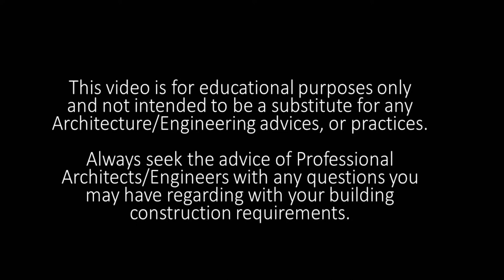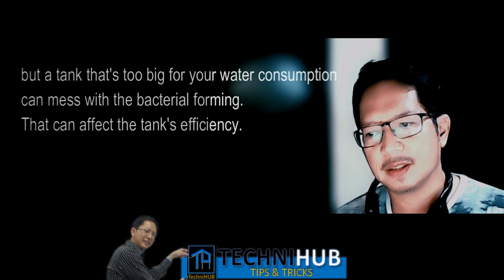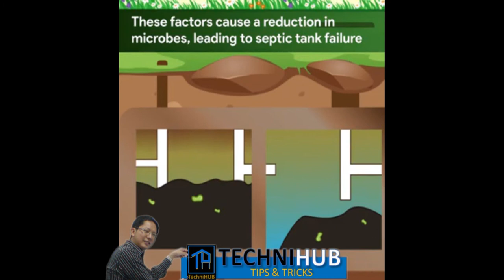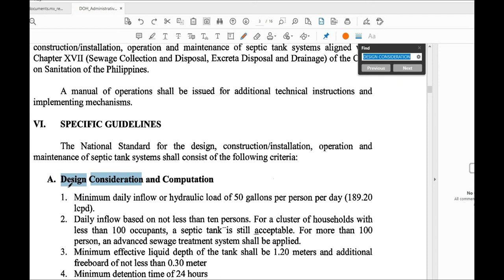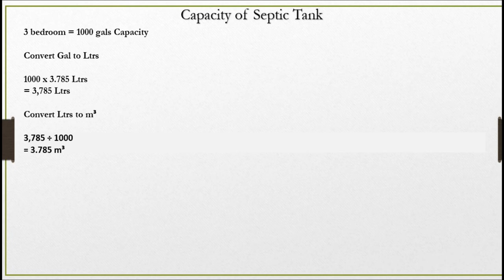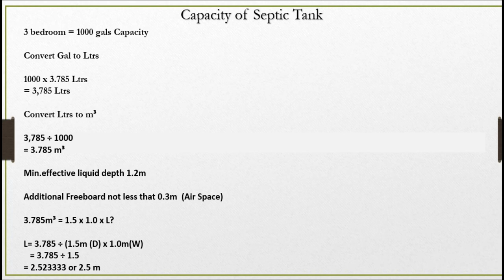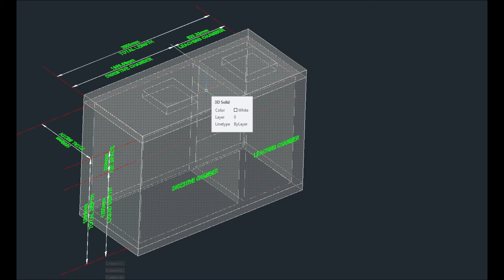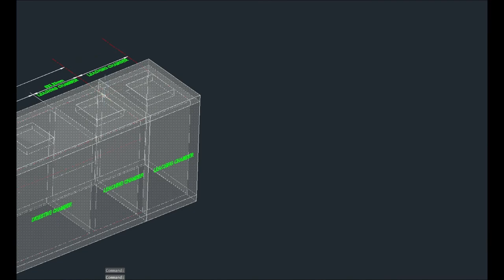Bakit nga ba mahalaga na tama ang size ng Septic Tank?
TechnicalHUB Tips & Tricks - Learn Technical Tips for Architecture, Engineering, AutoCAD, Drafting and other Technical Related topics.